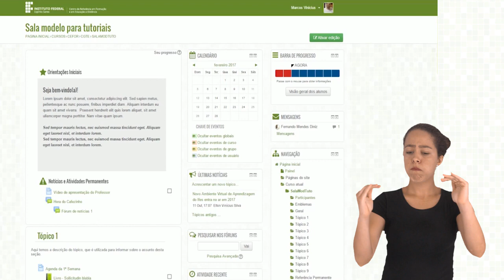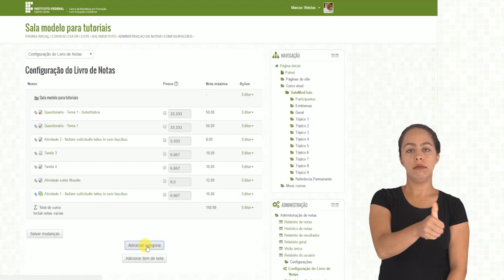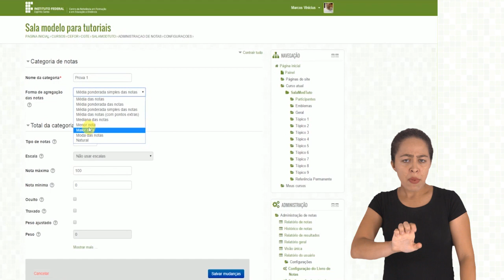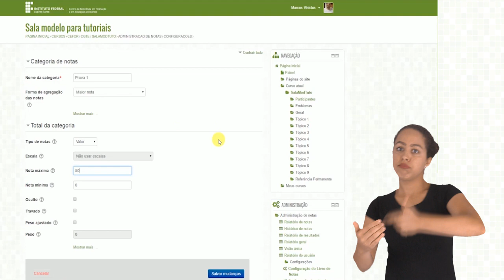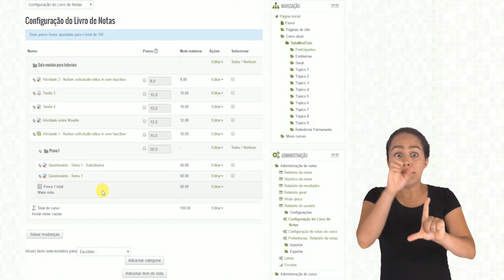Tutorial Moodle Configurando Livro de Notas [Libras]